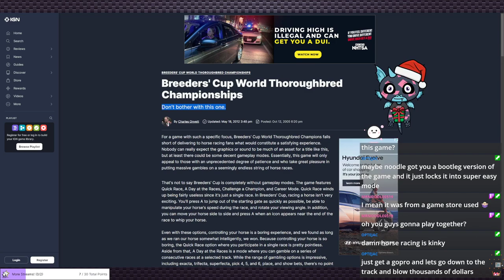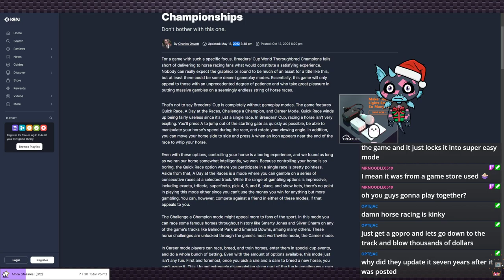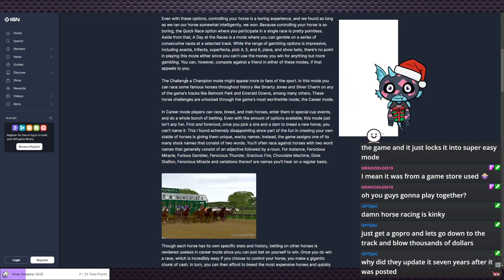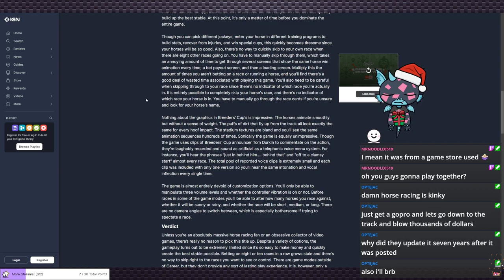Breeder's Cup: World Thoroughbred Championships | PS2 Gauntlet #167 (Twitch VOD)